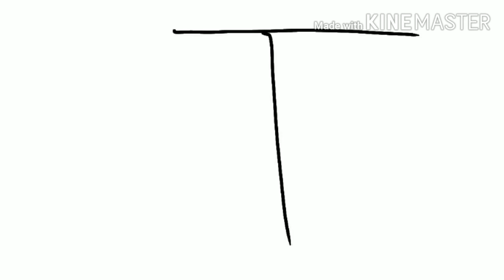Henry y ellie se pelean